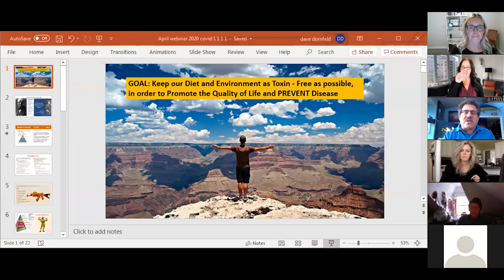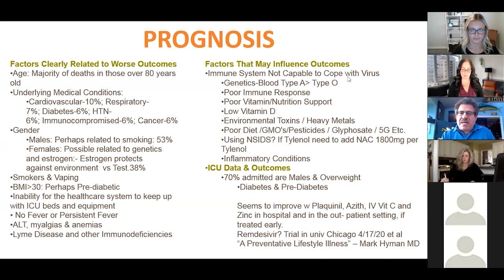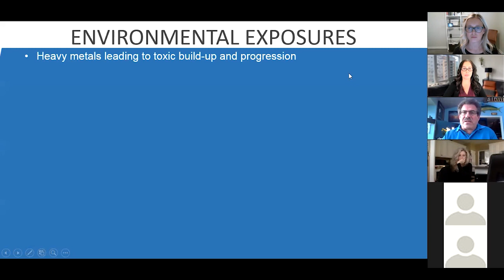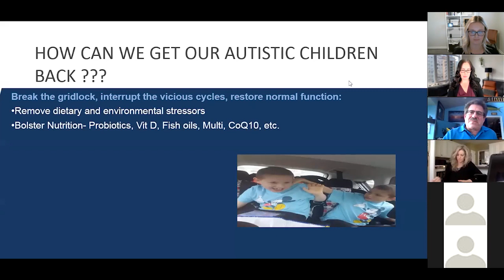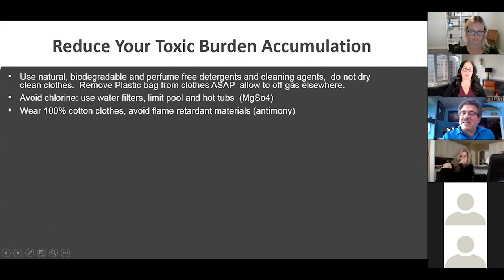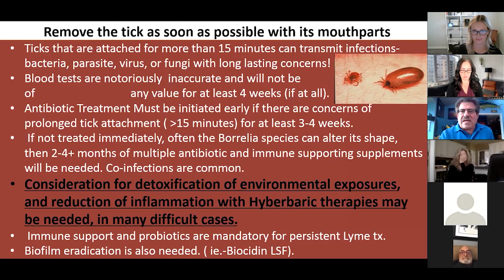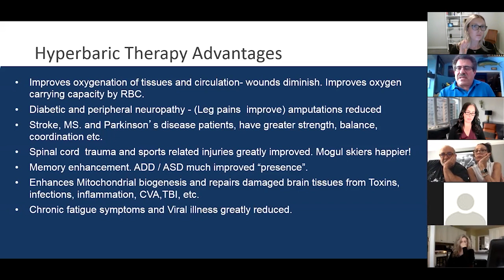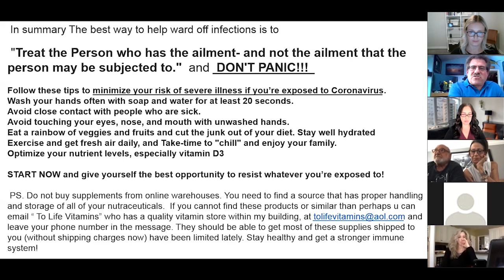Reducing Negative Environmental Burdens with Dr. David Dornfeld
Our environment plays a HUGE role in how well our bodies deal with infectious disease. This includes not only the outdoors environment, but our environment within our homes. Thankfully, we have brought to you our AMAZING special guest, Dr. Dave Dornfeld, who will be sharing with you how it is the environment plays a role with our ability to combat infectious disease, and what actions can be taken to minimize what Dr. Dornfeld calls "environmental burdens".

Dr. David Dornfeld, a board certified anti aging and Pediatric Special Needs expert at The Family Wellness Center in Red Bank, NJ, has been focusing on "environmental medicine concerns" and how to repair disease caused by infectious disease & environmental exposures for over 34 years.

What you need to know about TribeTalk

- TribeTalk is FREE

- You can join TribeTalk LIVE by PC, MAC, or mobile device by going

- TribeTalk LIVE is a community platform to ask questions to health experts, and give and receive support from your community.